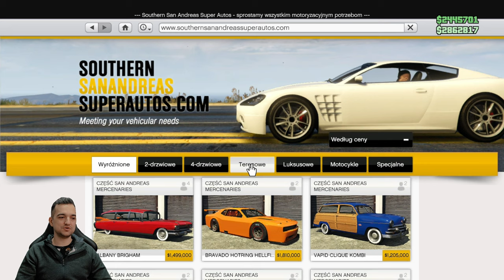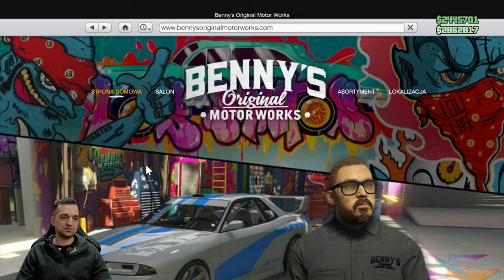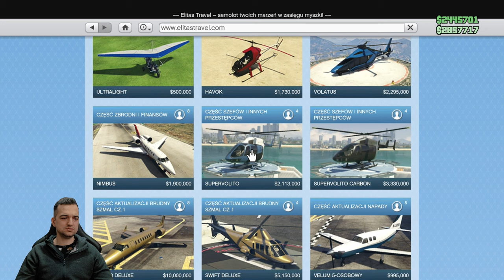Sprawdźmy Samochody z ▶️GTA 6◀️ Grand Theft Auto 6 w GTA 5 Online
Sprawdzamy samochody z Grand Theft Auto 6, które można znaleźć już dzisiaj w Grand Theft Auto 5 Online na PS5